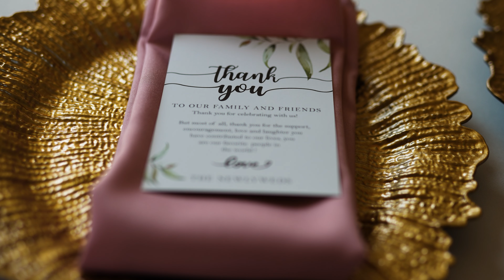Gaby + Brad | Wedding Highlights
Photo and Video- @Mentopia
Venue- @willowcreektx
Coordinator- @virtuousendeavors- Christina Bolden
DJ- @corona_entertainment
Bakery- @cake_aholics_bakery
Coffee- @hotshotscatering
Floral- @wedding.stone- Alexis
Decor- @Hwy 109 Couture-  Emily & Anna
Elote bar- @monchysnacks
Catering- @panthercitybbq- Wendy Magallanes